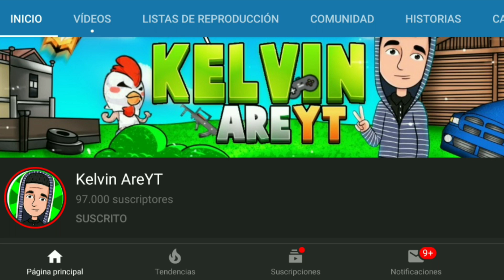COSAS QUE NO VISTE DE LA NUEVA ACTUALIZACIÓN😵 [EVENTOS, PASES ELITES, NUEVA MASCOTA y MAS] Free Fire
Mucha suerte y estar al pendiente en su canal de Youtube :)